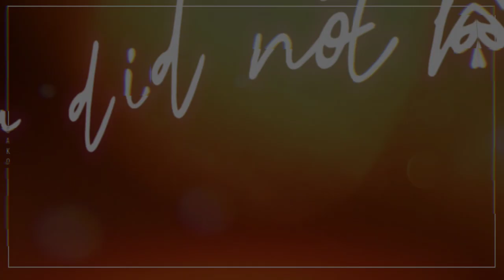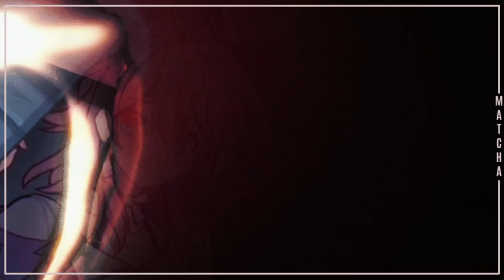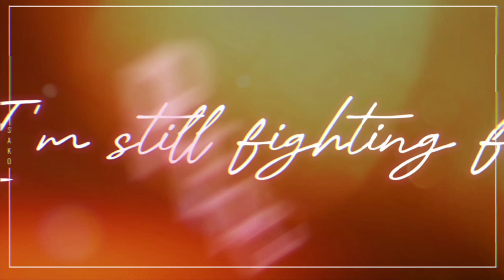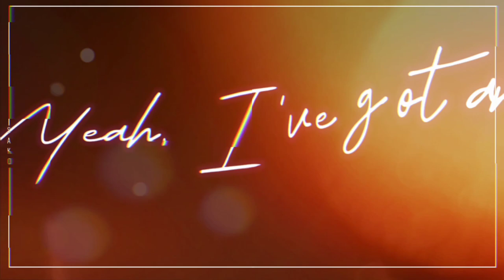NIGHTCORE // COLLABORATION with @matchuu_ ↬ ELASTIC HEART [LYRICS]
➥ Don't hesitate to follow my dear collab partner and my friend @matchuu_

✘ INFORMATION ✘
➥ Song ➼ Elastic Heart
➥ Artist ➼ Sia
➥ Cover ➼ Brielle Von Hugel
➥ Anime ➼ Honkai Star Rail
➥ Artwork name ➼ Marth 7th

✘ SUPPORT Sia ✘

✘ SUPPORT Brielle Von Hugel ✘

✘ Elastic Heart LYRICS ✘

And I might've thought that we were one

And I wanted it, and I wanted it bad

And I may snap and I move fast

✘ COLLABORATION PARTS ✘

0:00 - 0:37 @matchuu_
0:38 - 1:31 @SakoNC.
1:32 - 1:59 @matchuu_
2:00 - 2:51 @SakoNC.
2:52 - 3:05 @matchuu_
3:06 - 3:45 @SakoNC.

If you are the original owner of this audio and you don't want me to have your work uploaded on my channel, please for any problems concerning your sound  or other contact me at this email address (we will solve problems together) :